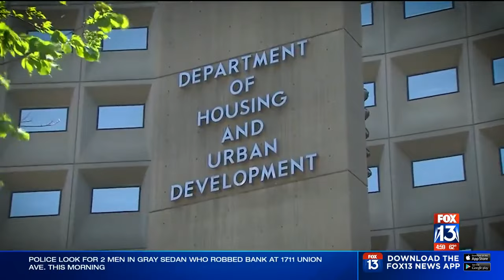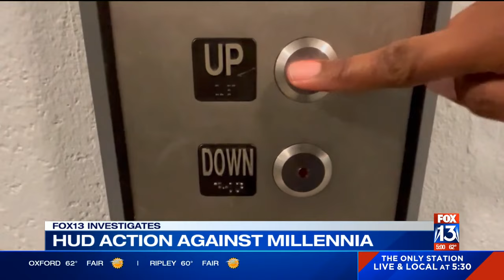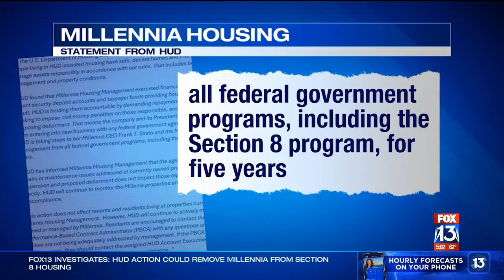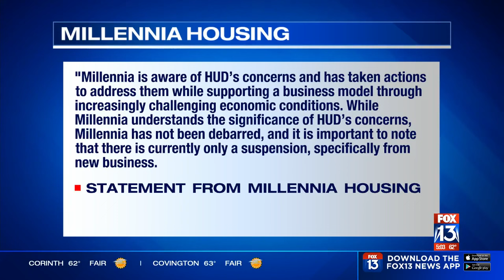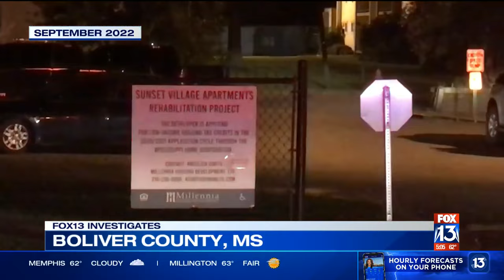FOX13 Investigates: HUD seeks to strip embattled property manager Millennia from federal contracts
The troubled owner of Serenity Towers, Hope Heights and Memphis Towers might be barred from entering into any new federal contracts, according to the U.S. Department of Housing and Urban Development.

That would mean the company and its president would be prohibited from entering into any new business with any federal agency. HUD is also taking steps to bar Millennia CEO Frank Sinito and Millennia Housing Management from all federal programs, including Section 8, for five years.